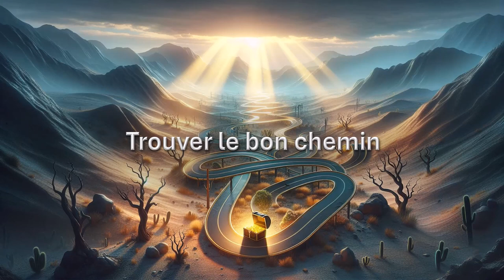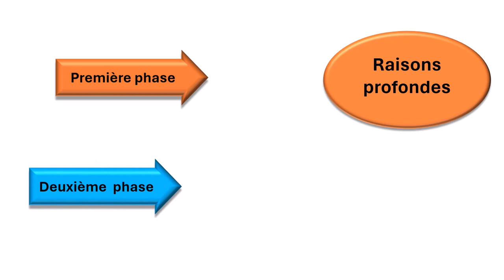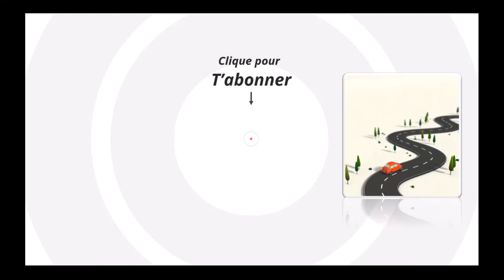3 animations qui bougent pour vos présentations PowerPoint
Les animations dans les présentations PowerPoint permettent de garder l'attention du public sur l'élément important. Cela évite que les personnes lisent ce qu'il y a ensuite, puisqu'il n'y a rien qui apparait. N'hésitez pas à me demander de l'aide.
Comme je vous l'ai dit, vous pouvez télécharger ce modèle dans la bibilothèque en cliquant sur le lien juste en dessous.